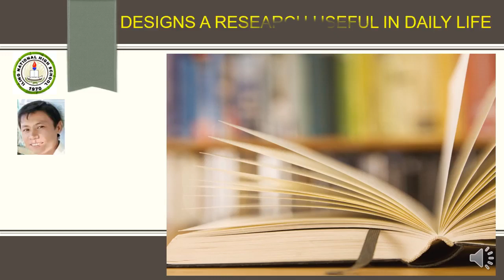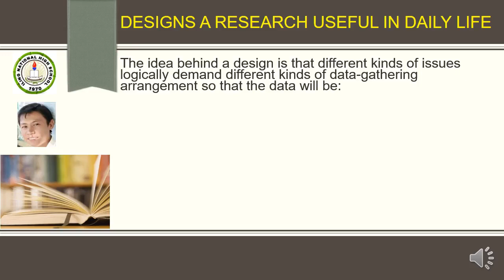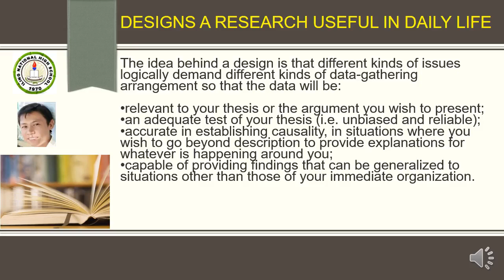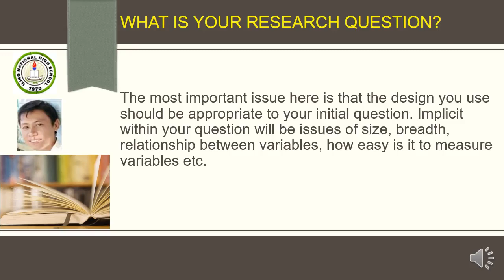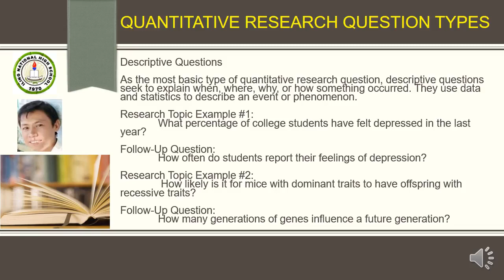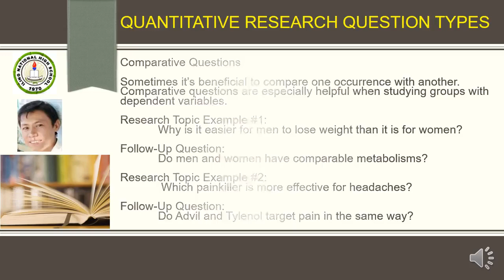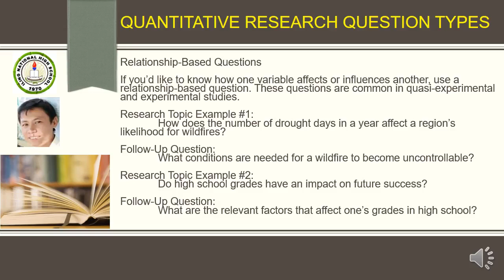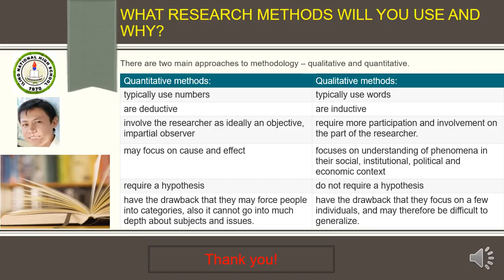Designs a research useful in daily life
Identifying the Inquiry and Stating the Problem